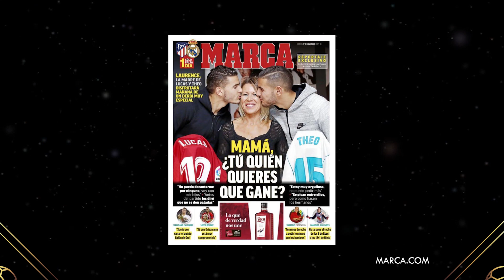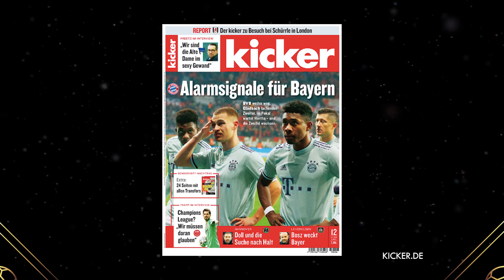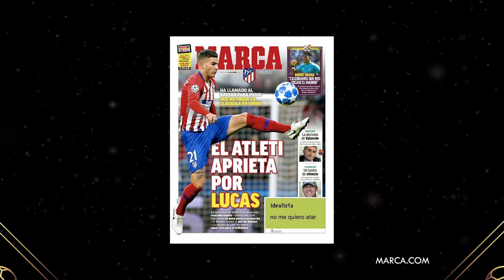LUCAS HERNANDEZ - REWOLUCJE W ATLETICO I BAYERNIE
⚽ Montaż: Tomasz Witas
⚽ ➡ Lucas Hernandez przechodzi z Atletico do Bayernu Monachium. Ten transfer może pociągnąć za sobą kolejne. Kogo sprowadzi Diego Simeone, kto odejdzie z Bayernu? Szykują się rewolucje!